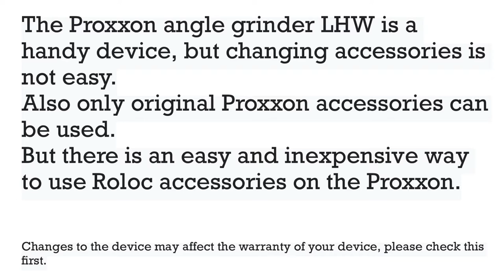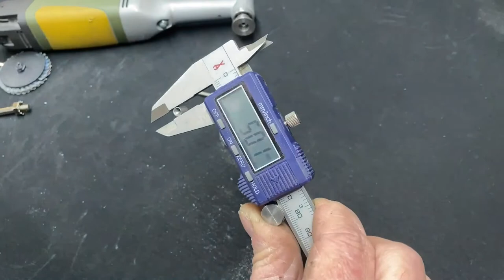How to convert a Proxxon angle grinder to the ROLOC system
This video explains how to convert the Proxxon angle grinder to ROLOC mounting.
Now you can easily and quickly change tools.
Ideally for making Metal Art!
This Proxxon Angle grinder is one off my favorite tools to work with on my Brutus Metal Art projects.